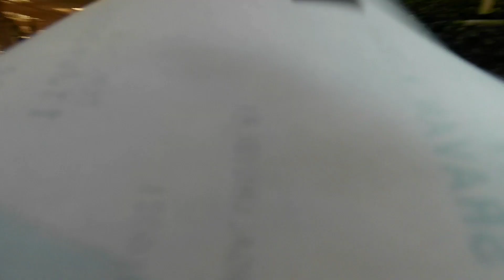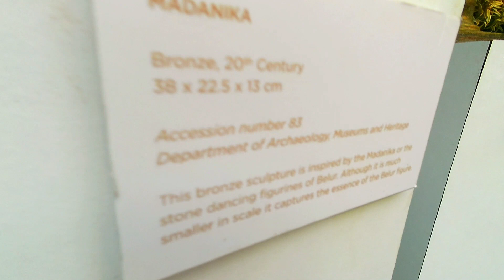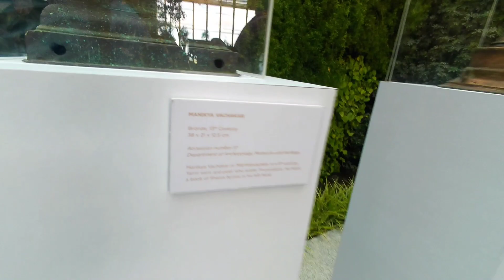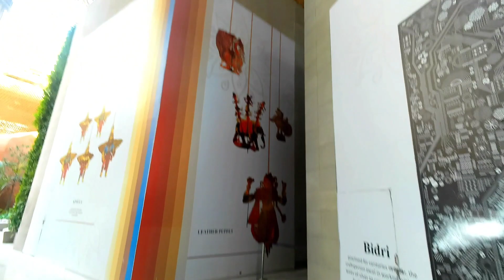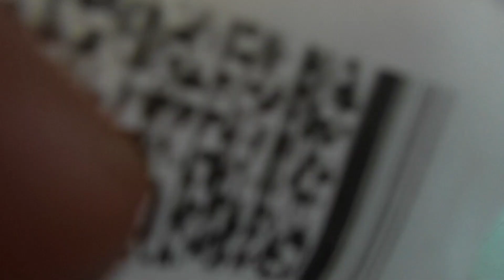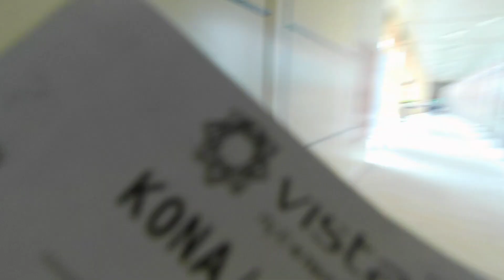Bangalore To Goa Day 1|Lounge Access కోసం గంట Waiting..?!🙁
Bangalore To Goa Day 1,
banglore airport lounge access
banglore airport to goa full journey in flight